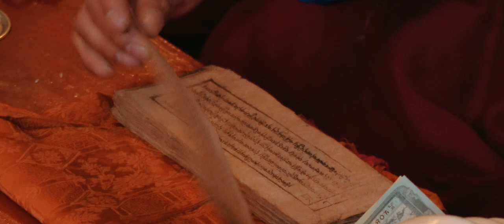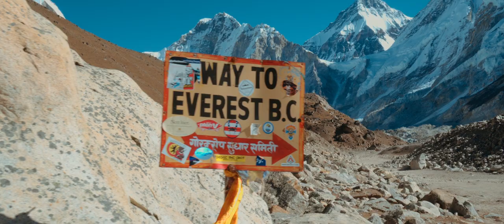Never Everest - Hiking Everest Base Camp Cinematic Travel Video | Sony a6500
📷 Main Camera
📸 All-Purpose Lens
📸 Landscape Lens
📸 Telephoto Lens
⚡️ For a complete travel guide to trekking Everest Base Camp independently?

Never Everest is a travel video about a man's journey into the Himalayas, hiking the Everest Base Camp and Gokyo independently experiencing Nepalese culture, the people and the hardship of trekking the mountains for 15 days.

On the last day of my 20s, turning 30, I woke up early in the morning and climbed Kala Patthar (5,643m) to see Mount Everest, the highest peak in the world and its surrounding neighbors.

It has always been my dream to see Mount Everest with my own eyes and so on November 2018, I showed up in Nepal with a backpack and started hiking Everest Base Camp trail solo without porters to follow through my dream before I turned 30. The experience was both exhilarating and exhausting, and yet that is the best 30th birthday celebration I could ever ask for. There is no better way to celebrate your 30th birthday than to prove that your body can still handle extreme condition like trekking for 15 days at the 5000+ altitude.

My journey took me to Lukla via one of the most dangerous flight I have ever taken. I began trekking to Namche Bazar where I was able to experience the culture of the Himalayan people as I witnessed a Buddhist ceremony in Khunde monastery and the Tengboche Monastery, 3800m above sea level. I continued to push on for the next 6 days until I reached Everest Base Camp, a rocky area where the real expeditions begin their journey up the highest peak in the world.

I went up to Kala Patthar, the highest point in the EBC trail to see Mount Everest and started heading west toward another highlight of the trail, the Gokyo lake. The trail to Gokyo is a little less tamed and wilder than the well-trodden EBC trail which is a much welcome change. The adventure didn't end once I reached Everest Base Camp. At one point, I had to walk on a melting glacier with my regular shoes through the Chola Pass towards Gokyo which is heart-pounding to say the least. I survived without falling which is an accomplishment in itself.

I spent a few days at Gokyo lake hiking up Gokyo Ri but there were a few problems that started to appear. I started to cough quite violently up there due to a nasty case of Khumbu Cough which is when you breath dry air for too long and worst of all, I ran out of money. So on the last few days, I had to push through from Gokyo to Namche (the last place with an ATM), a 2 days hike in one day, and the cough was definitely not helping. It took me around 8 hours to finish that day and I almost collapse when I arrived in Namche Bazar late evening.

After a few days resting, I finally was able to get down and got back to Kathmandu where I was able to recover from the trek. As it turned out, the cough lasted for weeks after I came down, but other than that, the journey I took through the Himalayas was one of the best things I could ever do for myself for my birthday.

I hope the video will be able to give you a glimpse of what it's like trekking the Everest Base Camp and eventually inspire you to do the same.

Location: Kathmandu, Lukla, Namche Bazar, Khunde, Tengboche, Dingboche, Lobuche, Gorakshep, Everest Base Camp, Kala Patthar, Chola Pass, Gokyo, Gokyo Ri